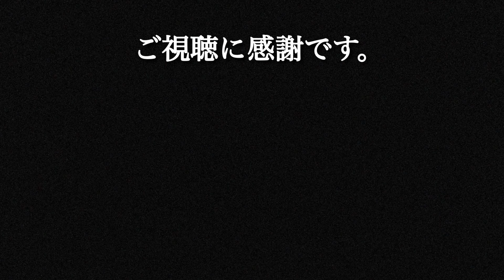プロレスのマスク職人さんに取り憑いた【生き霊】の正体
プロレス界の裏方、マスク・コスチュームを作成されてる職人さんに取り憑いた《霊》とは⁉︎

メンバーシップ【渡辺の綱ファミリー】を開設しました。
メンバー特定は限定生配信です。

⭕️渡辺裕薫のTwitter
⚫︎怪談を語る 渡辺裕薫

⭕️渡辺裕薫の怪談出演音声（映像）
⚫︎怪談王2020 大会中継映像
（オカルトエンタメ大学）

⭕️関連のYouTubeチャンネル

⭕️渡辺裕薫のプロフィール
『山口敏太郎プロデュース怪談王』2017年・2019年・2020年・2021年優勝、関西テレビ『稲川淳二の怪談グランプリ〜グランドチャンピオン大会（島田秀平氏・大島てる氏・伊藤えん魔氏・ぁみ氏 など出演）』にて3位・MBSラジオ『北野誠の茶屋町怪談』・CBCラジオ『北野誠のズバリ』怪談特集・BSフジテレビ『実話怪談倶楽部』・YouTube『オカルトエンタメ大学』　などに出演、
《怪談界のパイオニア》であり『新耳袋』編纂者・中山市朗氏、伝説のラジオ番組・朝日放送『サイキック青年団』での怪談話が鮮烈な作家・竹内義和氏、《事故物件住みます芸人》として著書・ホラー映画『事故物件 恐い間取り』（貞子が登場する『リング』中田秀夫監督）が大ヒット中にして『OKOWA』の中心的存在の松原タニシ氏、数々の心霊体験を『怪談説法』として語る怪談和尚・三木大雲氏（京都 蓮久寺住職）、『怪談最恐戦2020』2位・心霊スポット巡りのオカルトコレクター・田中俊行氏と怪談会で競演。
現在、3年連続で尼崎城にて怪談イベント『震えるあまがさき』の企画・出演をしている。

サブチャンネルで新作映画紹介する番組『渡辺裕薫の映画語り』を開設しました。